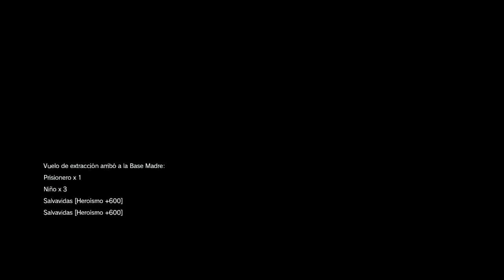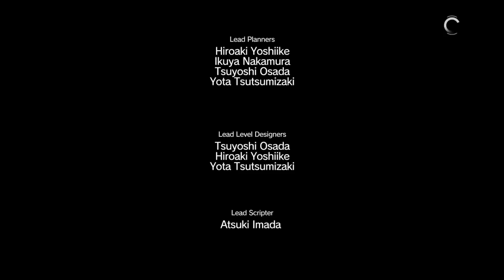Metal Gear Solid V The phantom pain gameplay PARTE 32 Busca la verdad pero véngate